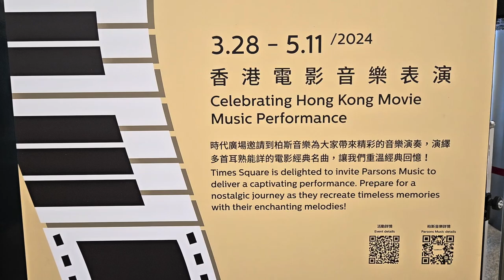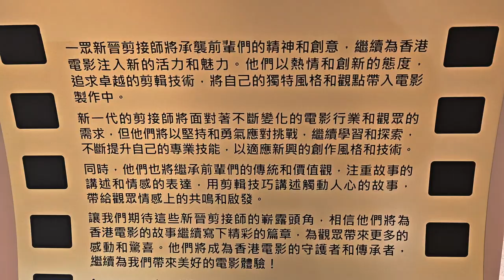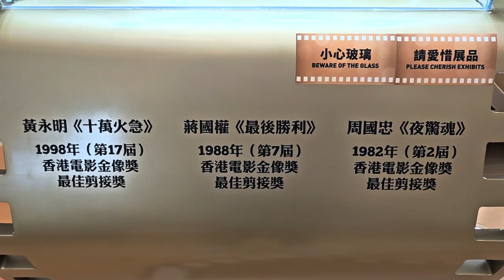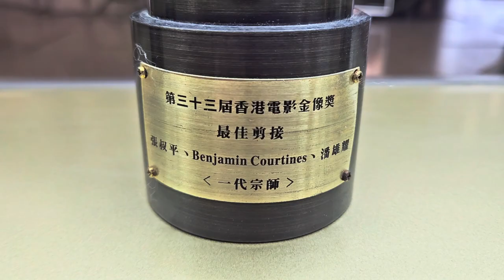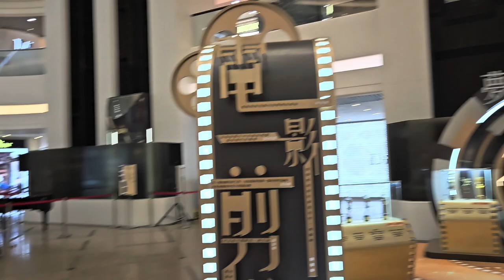《螢幕後的魔法》展覽 (2) - 2024年04月08日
錄影日期:2024年04月08日
錄影器材:Samsung Galaxy S23+ 5G
剪輯軟件:iMovie (Apple macOS)
影片解像度:1920x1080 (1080p,Full High Definition)
影片長度:4分40秒